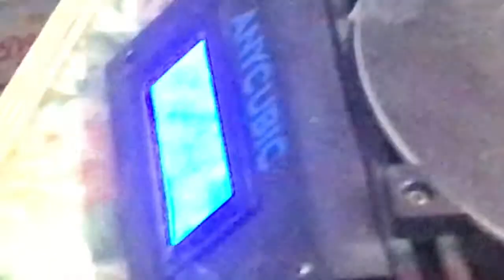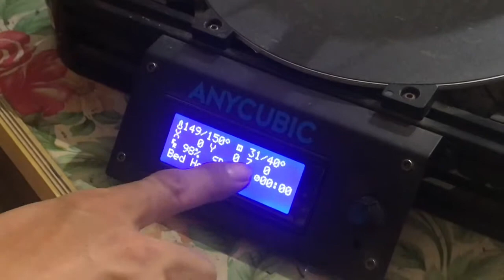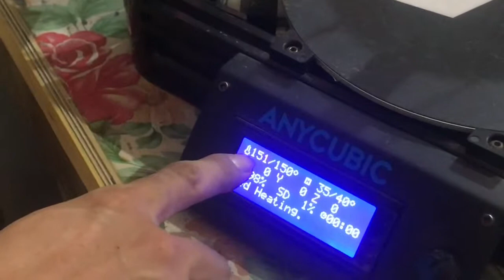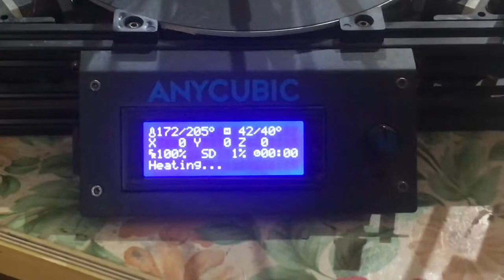Hướng Dẫn Sử Dụng Máy In 3D Delta